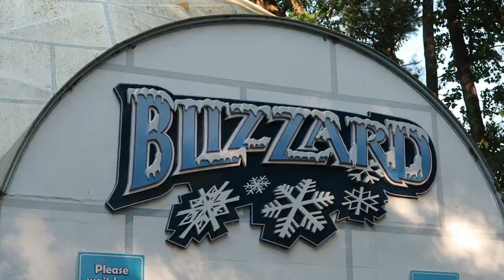Six Flags Great Escape Off-Ride Footage (2021), Most Charming Six Flags Park | Non-Copyright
The Great Escape in Queensbury, New York is the most charming Six Flags park.  This amusement and water park has not been flagged as a Six Flags park, but it has some similarities to their other parks.  But more importantly, this theme park still has a lot of charm and walkthrough elements from its Storytown U.S.A. days.

0:00- Park Entrance
0:06- International Village
0:22- Storytown U.S.A.
0:37- Sasquatch (S&S Drop Tower)
1:18- Thunder Alley (Arrow Car Ride)
1:31- Flashback (Vekoma Boomerang)
2:22- Membership Services + Gingerbread House
2:31- Grand Carousel (Chance)
2:39- Ghost Town
2:49- Marshal's Stampede Bumper Cars
3:01- Adirondack Outlaw (Funtime Vomatron)
3:55- Condor (Huss)
4:13- Steamin' Demon (Arrow Loop + Corkscrew)
4:52- Desperado Plunge (Arrow Log Flume)
5:23- Canyon Blaster (Arrow Mine Train)
6:46- Ghost Town Cave/Tunnel
6:59- Pink Whale
7:04- Store Fronts + School House
7:13- Three Little Kittens
7:20- Cinderella's Castle
7:29- Sky Ride
7:50- Flying Trapeze (Chance Swing Ride)
8:00- Blizzard (Eli Bridge Indoor Scrambler)
8:20- Timbertown (Kiddie Area)
8:39- Ranger Randy's Railway (Zamperla Train)
8:51- Frankie's Mine Train (Zamperla Kiddie Coaster)
9:11- Alice in Wonderland (Walkthrough)
10:20- Pandemonium (Chance Freestyle)
10:50- Screamin' Eagles (Larson Flying Scooters)
11:07- Cannonball Express (Mack Himalaya)
11:22- Convoy (Zamperla Car Ride)
11:36- Balloon Race
11:43- Raging River (Intamin River Rapids)
12:12- Alpine Bobsled (Intamin Swiss Bob)
13:10- Typhoon Twister (formerly Black Cobra)
13:15- Hurricane Harbor Overview
13:31- Extreme Supernova (Zamperla Frisbee)
13:41- Comet (PTC Wood Coaster)